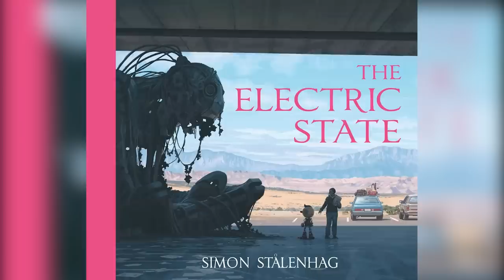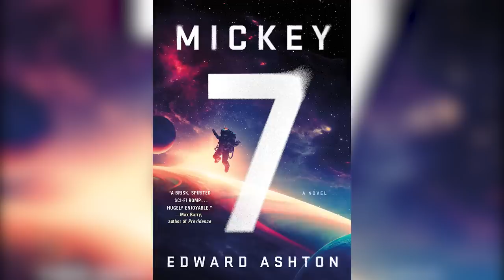Upcoming Movies In 2024 That You Should Mark On Your Calendar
Can a psychological thriller work as a musical? Can a high budget action flick be successfully broken into two parts? We'll be sure to find out once these 2024 films hit screens.

The Electric State | 0:00
Elio | 1:11
Spider-Man: Beyond the Spider-Verse | 2:23
A Quiet Place: Day One | 3:41
Mission: Impossible - Dead Reckoning - Part Two | 4:40
Mickey 17 | 5:54
Furiosa | 7:08
Kingdom of the Planet of the Apes | 8:27
Captain America: New World Order | 9:41
Kung Fu Panda 4 | 10:39
Blade | 11:49
The Fall Guy | 13:02
Joker: Folie à Deux | 14:12
Avatar 3 | 15:29